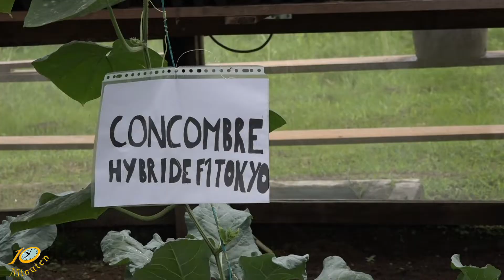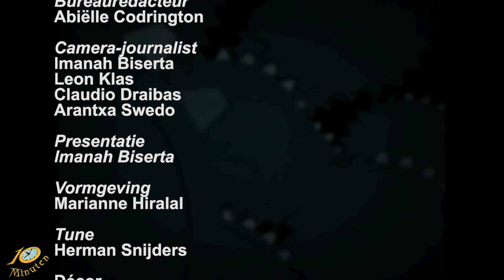10 Minuten Jeugd Journaal - 13 juli 2022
Uitzending Jeugdjournaal
- Sport voor kind met beperking
- Ministerie LVV overhandigt vruchtbomen
- Jason Pias wint rechtszaak tegen lijfwachten vice president Brunswijk